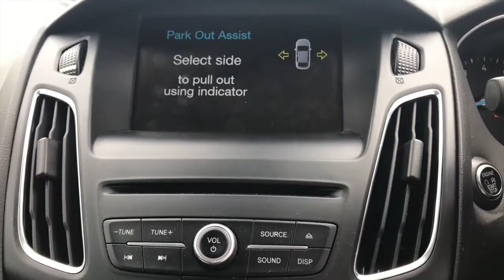Closer Look: Ford Focus Titanium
2015(65) Ford Focus Titanium, priced at £9,299!

High-spec 1L Ford Focus Titanium with a full Ford service history. In black with cloth seats, Bluetooth, front/ rear parking sensors, reversing camera, Park Out Assist (auto parking), heated steering wheel, auto headlights and rear privacy glass!